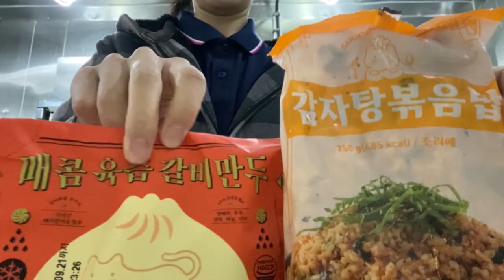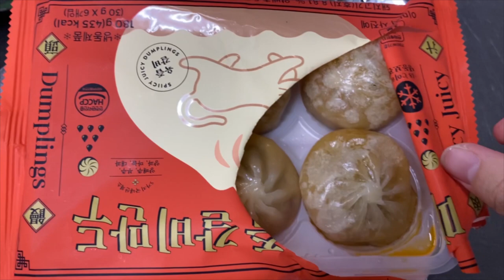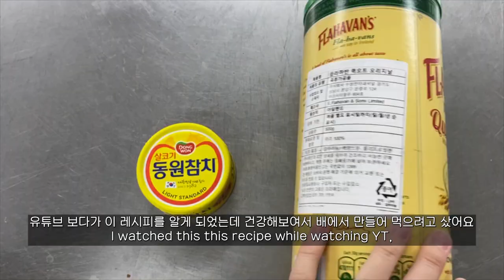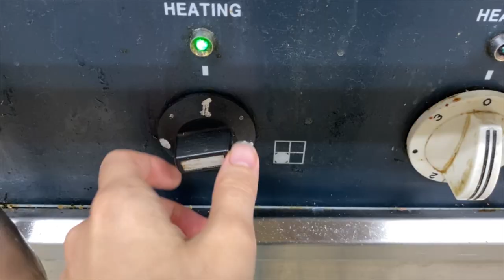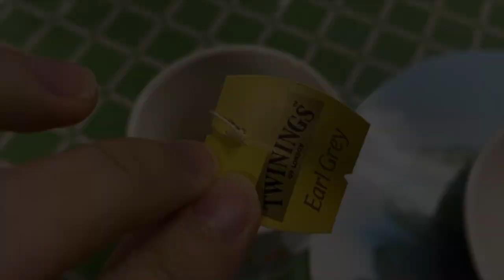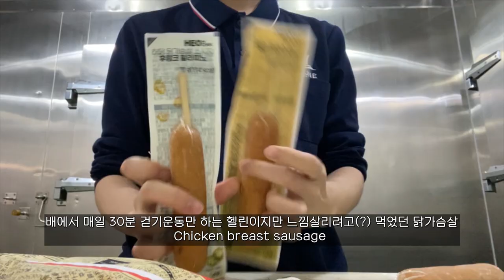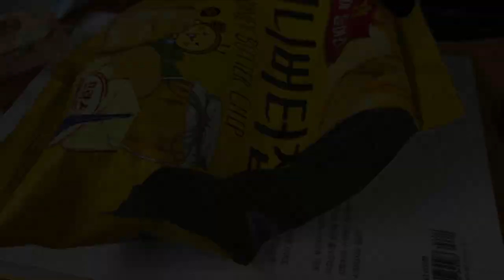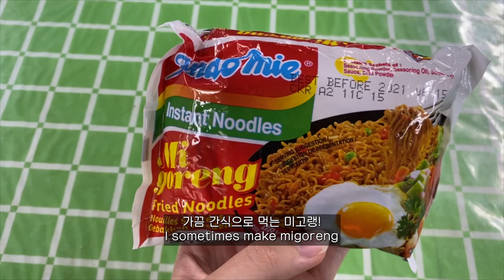Eng)승선 중 먹은 밥과 간식 / Snack and Meals I had onboard / 항해사일기S1Ep88